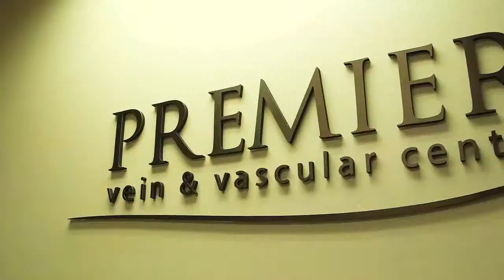About the Premiere Vein and Vascular Center